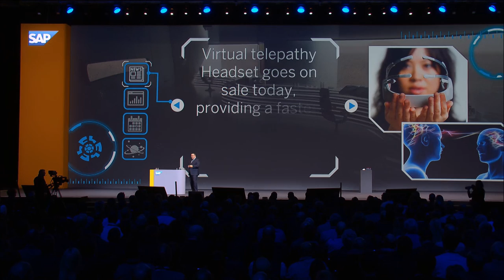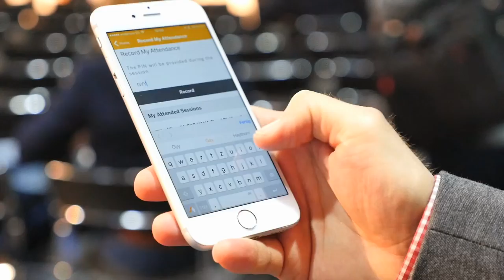Trailer SAP FKOM